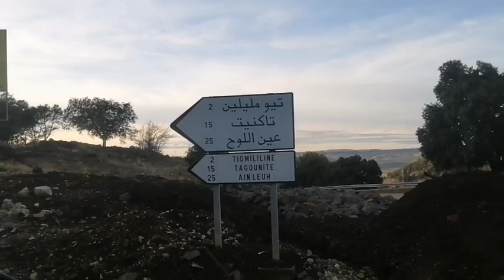جولة بسويسرا المغرب (إفران) وآزرو الجميلة😍😍